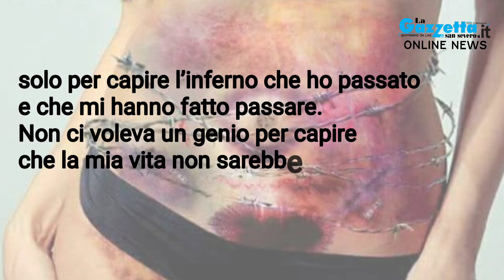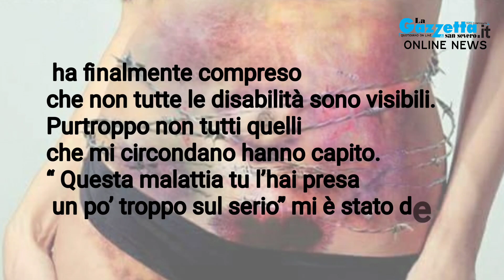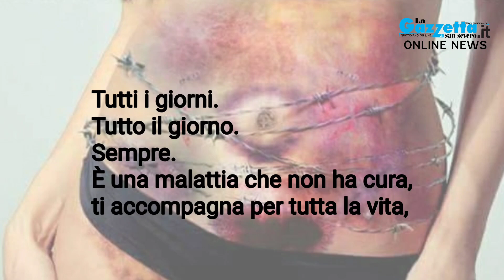FOCUS SU UN TERRIBILE FLAGELLO DELLE DONNE: testimonianza di una donna affetta da Endometriosi grave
‘SPECIALI’ DELLA GAZZETTA SULL’ENDOMETRIOSI.: campagna di sensibilizzazione endometriosi
Questo potrebbe essere l' hashtag